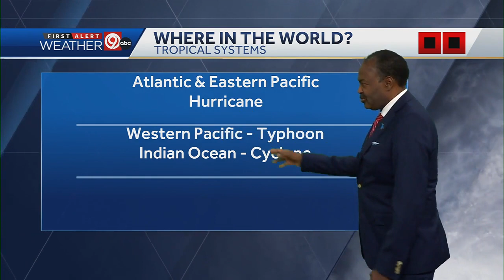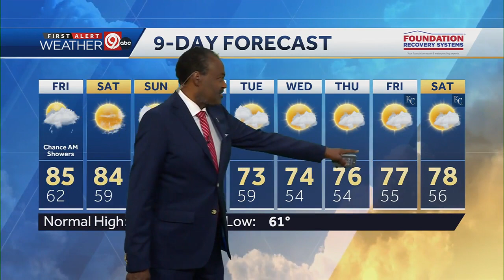Poor air quality ruins otherwise great football weather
Poor air quality ruins otherwise perfect football weather